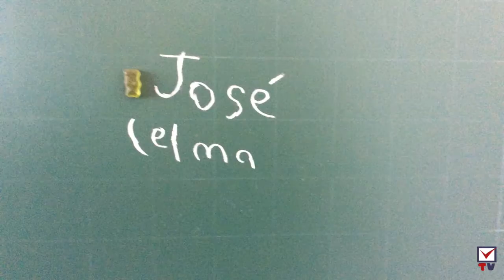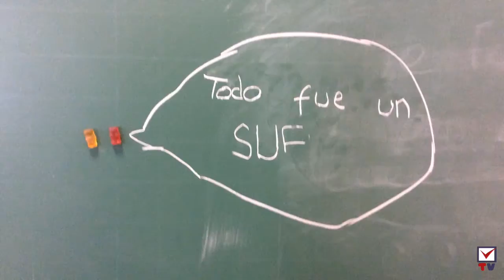Stop Motion - El sueño